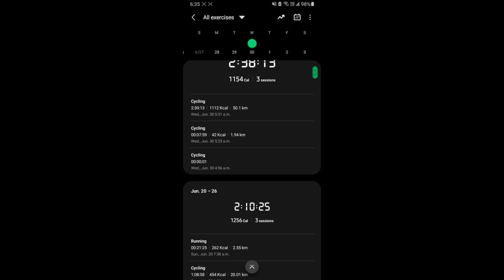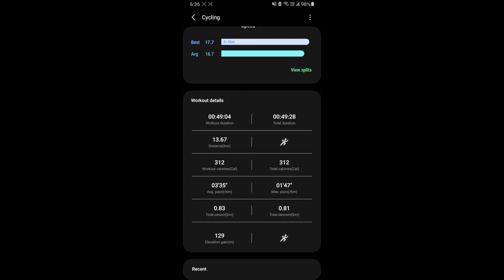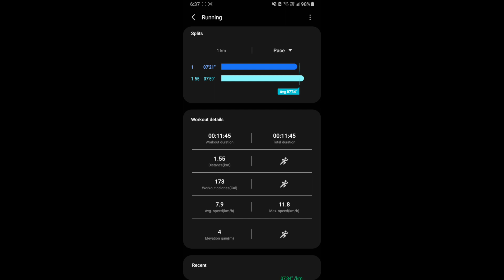#116 Practice Day 3 || Duathlon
Do Watch the video till end and If you enjoyed this video do give it thumbs up and provide your valuable feedback in the comment section.

Video nu aakhir tak jarur dekheo and j tuhanu wdiya lge taan like jarur kar deo, te comment krke das v jarur deo k kive laggi. Baki apne pariwaar and dosta wich share karni na bhuleo.